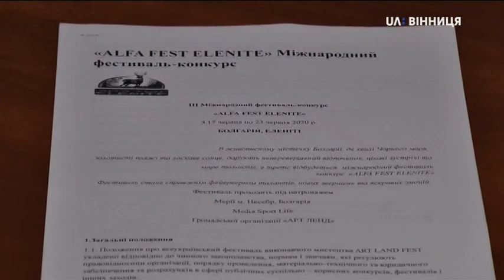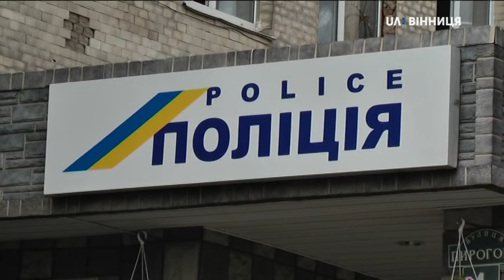10.09.2020. 24 тисячі євро на поїздку до Болгарії заплатили, але не поїхали 2 танцювальні колективи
Автор: Руслана Ткачук

24 тисячі євро за поїздку до Болгарії на міжнародний конкурс - заплатили турфірмі хореографічний колектив і бандуристи дитячої музичної школи номер 2. Конкурс мав відбутися у червні цього року. З початком карантину його скасували, а гроші так і не повернули. Батьки та викладачі подали заяву до поліції. Як просувається справа Руслана Ткачук розповість.